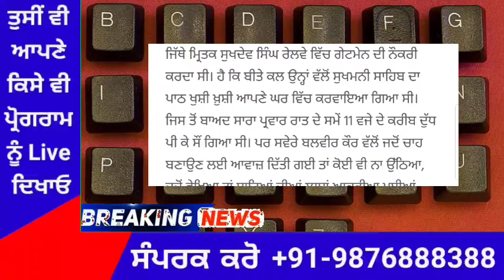ਪੰਜਾਬ ਚ ਵਾਪਰਿਆ ਕਹਿਰ ਜਲਦੀ ਦੇਖੋ-PunjabNewsTv